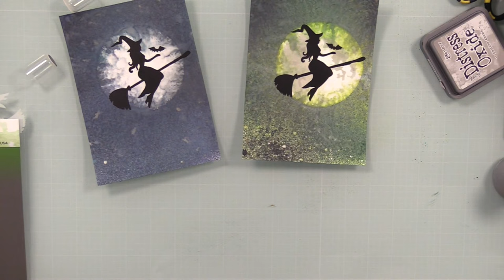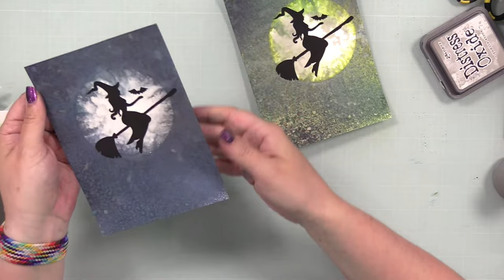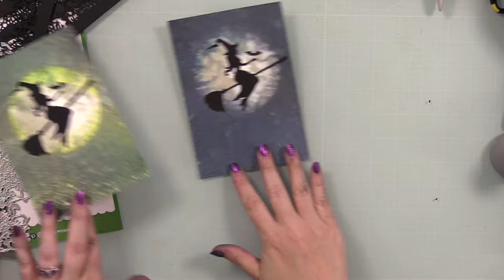🟣LIVE REPLAY! Spooky Skies Cards with Picket Fence Studios!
• PLATINUM SIX Die Cutting Machine with Universal Plate System

• PRE-ORDER Waffle Flower 6.5 x 8.5 inch Grip Mat

• Pink and Main SCRUB IT CLEAN Stamp Cleaning Cloths

• Gina K Designs FINE TIP BOTTLES Set of 3